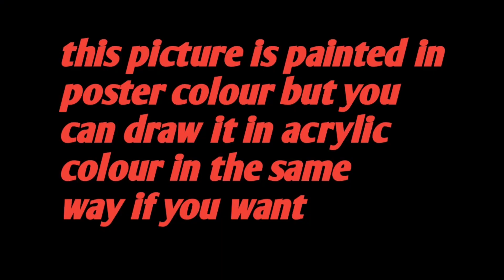Landscape Painting For Beginners|Riverside Nature Painting|Scenery Painting|Vijay Arts Bihar 999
bhudev art academy
art of John magne lisondra
draw with shiba
paint acedamy
easy paint with biswanath

easy watercolor landscape painting
simple watercolor landscape painting
how to paint watercolor landscape painting
landscape painting watercolor
landscape with watercolor

bhudev art academy
draw with shiba
drawing academy
easy paint with bishwanath